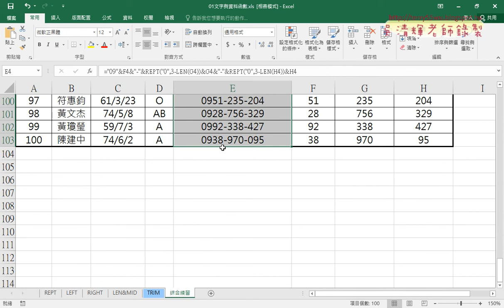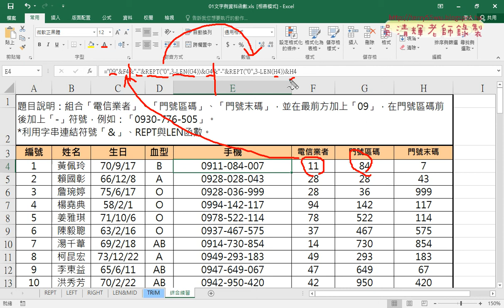02 用REPT與LEN函數